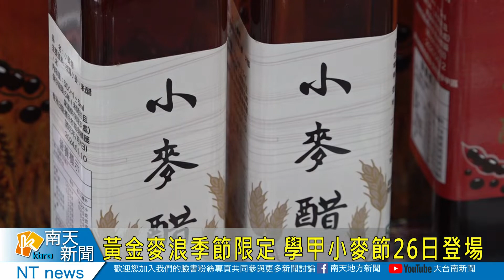黃金麥浪季節限定 學甲小麥節26日登場20220324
三月份是小麥成熟季節，學甲區農會在四年前，首次舉辦「小麥產業文化節活動」，行銷小麥產業，很受民眾歡迎，但是去年因爲疫情停辦，今年疫情狀況趨緩，學甲農會將在這週六、日恢復舉辦文化節，讓民眾可以再次親近感受陣陣麥香。